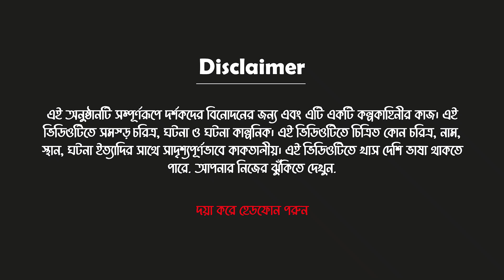ভাইরাল যাত্রী | Barishailla Rikshawala | Bangla New Funny Video 2022 | Dream Village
বিভিন্ন রকম নতুন ভাইরাল যাত্রিদের মজার কাহিনী
এই ভিডিওটি বিনোদনের উদ্দেশ্যে বানানো হয়েছে এটাকে সিরিয়াসলি নিবেন না

banaripara, barishal
funny video 🤣😁